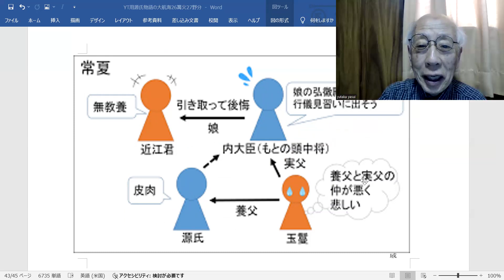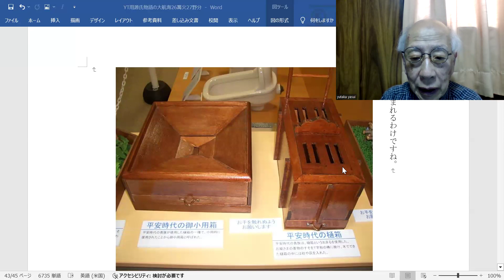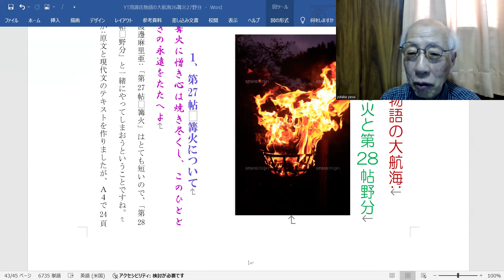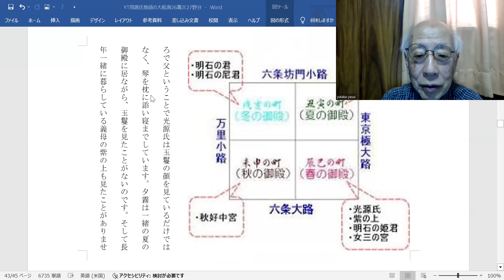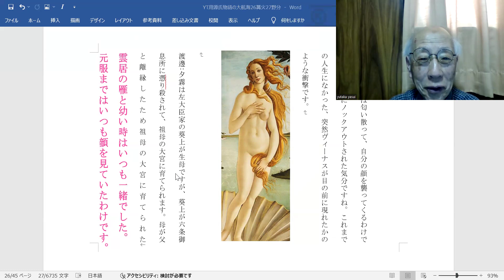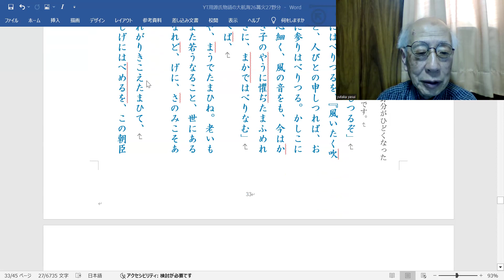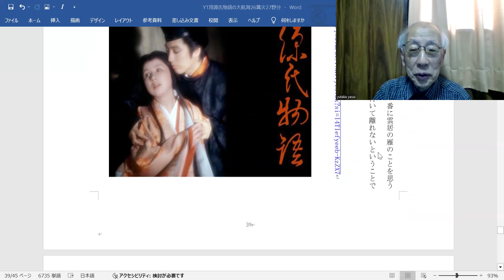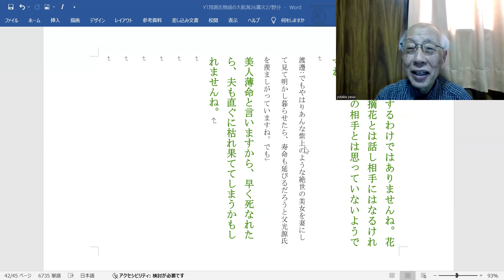源氏物語の大航海:第27帖篝火と第28帖野分:永遠の今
１、第27帖　篝火について
篝火に憎き心は焼き尽くし、このひとときの永遠をたたへよ
２、15歳野分で初めて義母紫上を見た夕霧
野分吹き妻戸開きて現われぬ樺桜花匂ひ散りたり
３、夕霧三条宮に大宮を見舞う
こころかけ恋しと慕う女よりもありつる面影心離れず